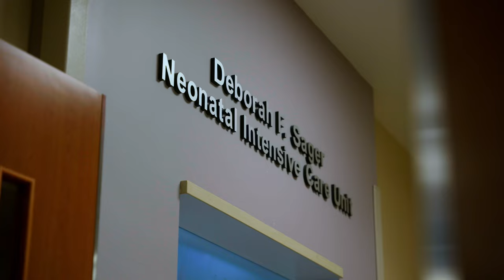A Day in the Life of a Respiratory Therapist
Anna Kaye Bouy, a respiratory therapist at Inspira Medical Center Vineland, shares her experiences on the profession, her colleagues and how Inspira supports her throughout her career.

About Inspira Health:
Inspira Health is a charitable nonprofit health care organization and a regional leader in physician training, with approximately 200 medical residents and fellows in 13 nationally accredited programs at its hospitals in Vineland, Mullica Hill, and Elmer. The system comprises three hospitals, two comprehensive cancer centers, eight multi-specialty health centers, and more than 200 access points.